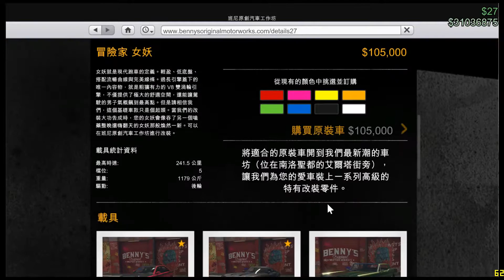GTA 線上模式今日更新 : 班尼車坊新款載具與升級零件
今日GTA Online更新